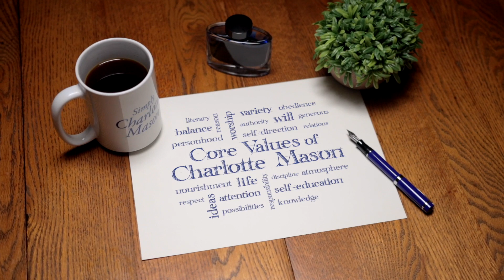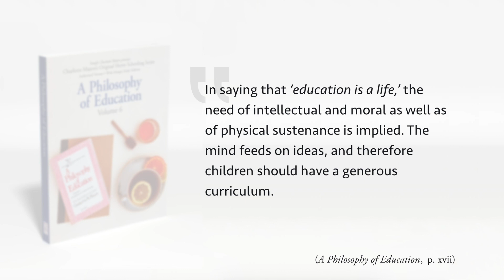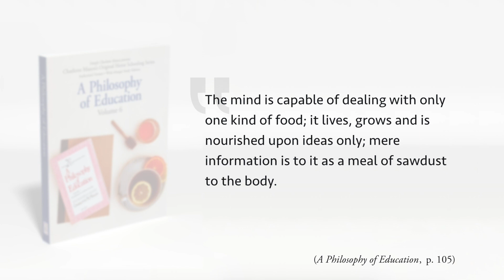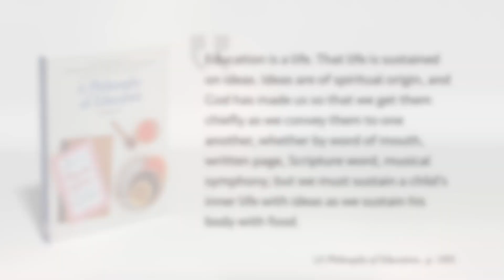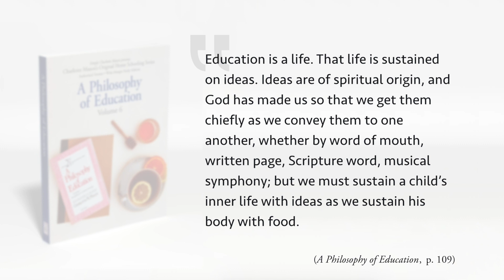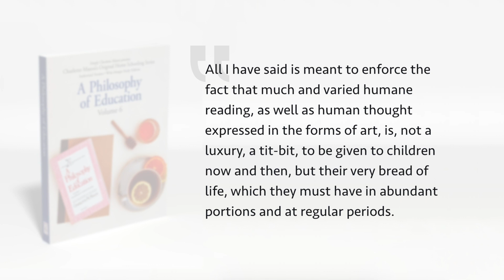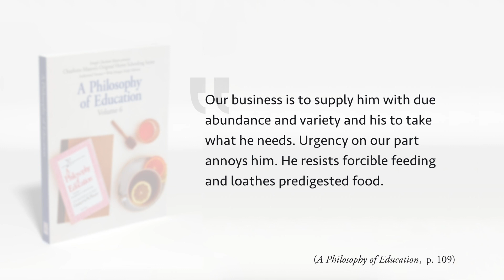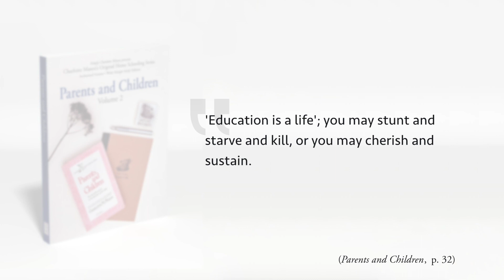Life: Core Values of Charlotte Mason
Let's talk about what it means when we say that education is a life.

// MENTIONED

Listen to the audio version of the podcast

Simply Charlotte Mason
930 New Hope Road #11-892